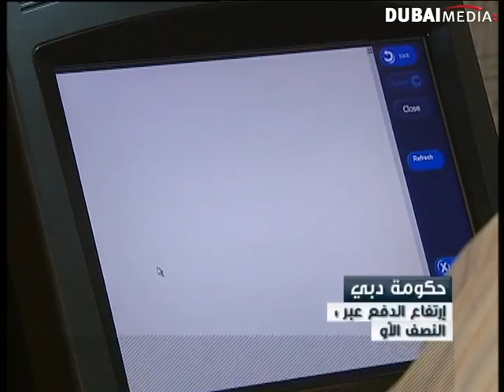حكومة دبي الالكترونية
ارتفاع الدفع عبر الهاتف بنسبة 50% في النصف الأول من العام الجاري. من أخبار الإمارات ليوم 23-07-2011. لمشاهدة المزيد: